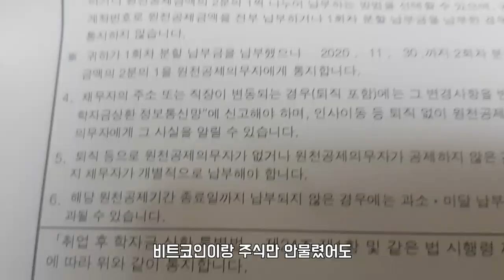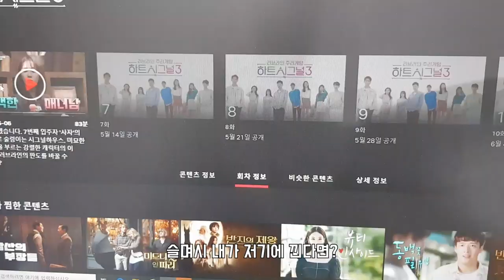효놈 의사의 어버이날 문구 추천I 금닥터 일상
아 효자 되고 싶다.